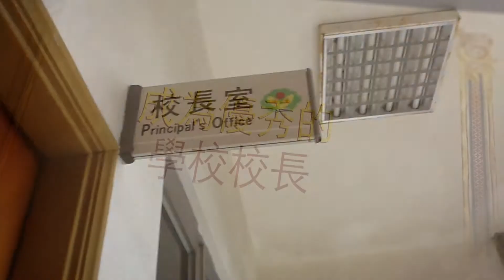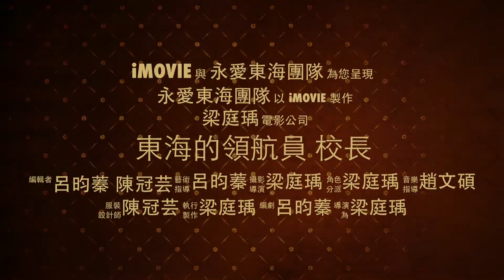東海國小的領航員-校長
愛在東海-學生畢業影展預告片